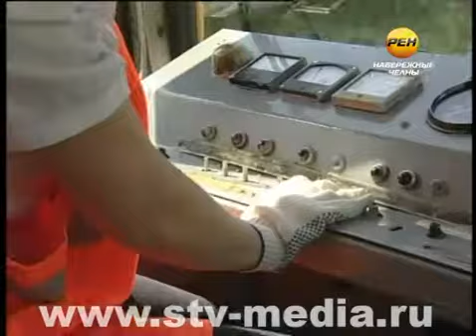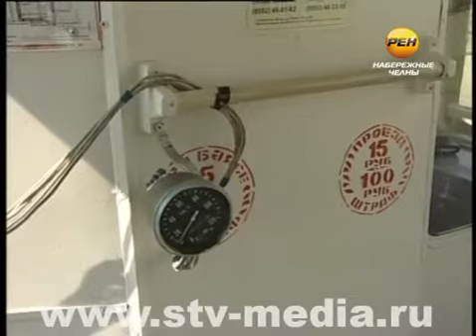Королева трамвая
Сегодня выбрали лучшего водителя электротранспорта в Набережных Челнах. Этот конкурс профмастерства проводят раз в два года. Среди участников -- только девушки. Накануне они сдавали теорию: строение трамвая, правила дорожного движения, а также производили приемку вагонов. А сегодня сели «за руль».